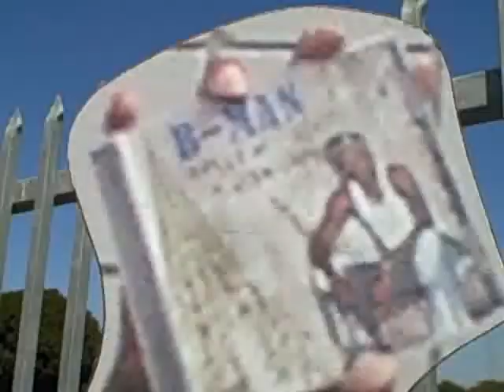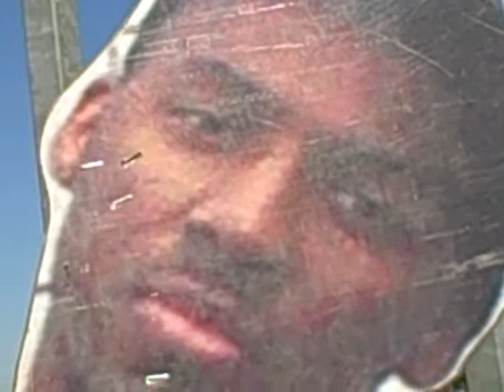Watts City: Best Album Ever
Remembering B-Man's 1st Album "Crazy In A Good Way". ON TO THE NEXT ONE!!